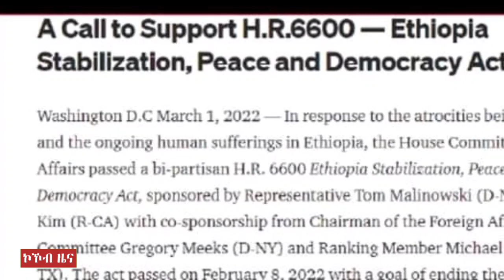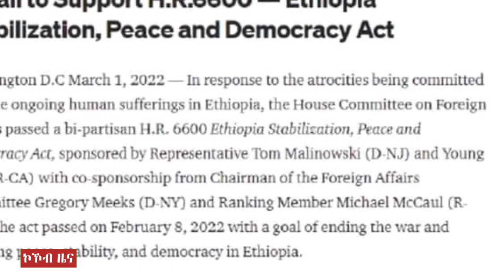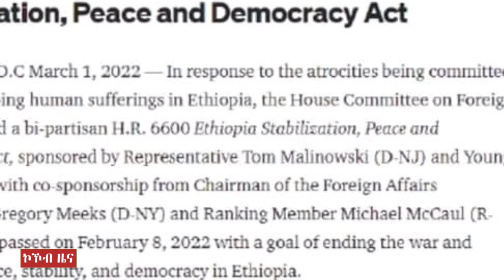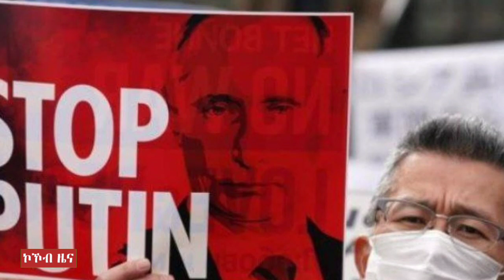12 ተጋሩ ተረሺኖም"መተከል"፣ሕጊ HR 6600፣መጠንቀቕታ ኣሜሪካ ንኢሳያስን ሰራዊቱን 28/06/2014 |kokeb news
12 ተጋሩ ተረሺኖም"መተከል"፣ሕጊ HR 6600፣መጠንቀቕታ ኣሜሪካ ንኢሳያስን ሰራዊቱን 28/06/2014 |kokeb news

ደመቀ መኮነን ክባረር፣ኣዲስ ኣበባ ናብ ፊንፊኔ ክቕየር፣ኣብይ ኣሕመድ ንኲናት ዓፋር መፍትሒ ክህብ 25/06/2014 |kokeb news

                            kokeb media ኮከብ ሚዲያ